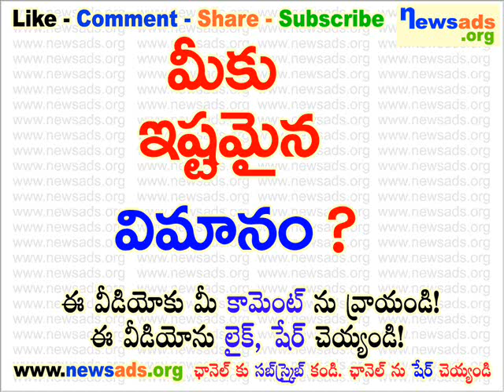మీకు ఇష్టమైన విమానం?